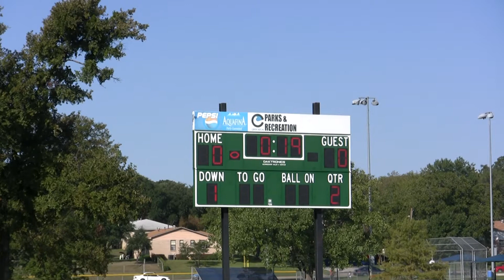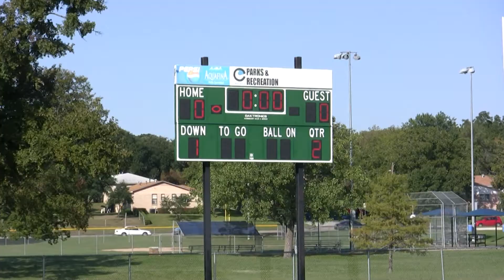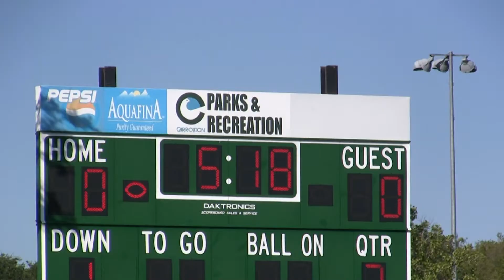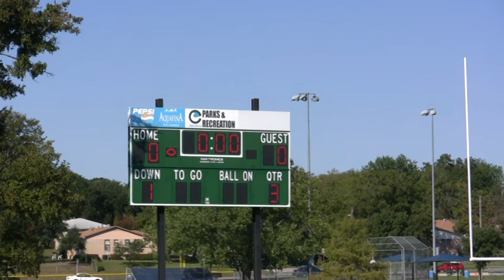Panthers Vs Texans 10 17 09 Part2 HD1080